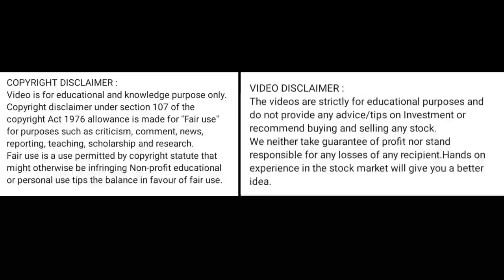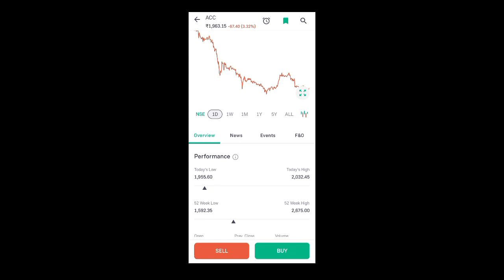acc cement share news today l acc cement share latest news today l acc cement share news